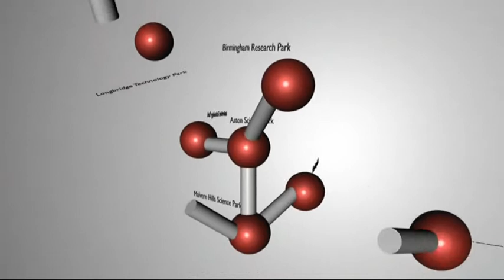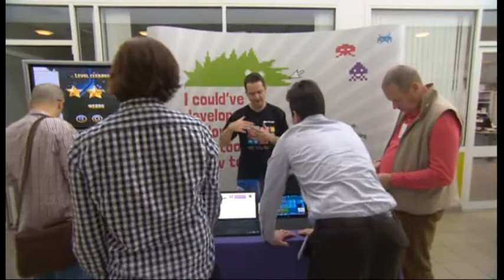Science Park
A look back at 30 years of Science Parks in the Midlands